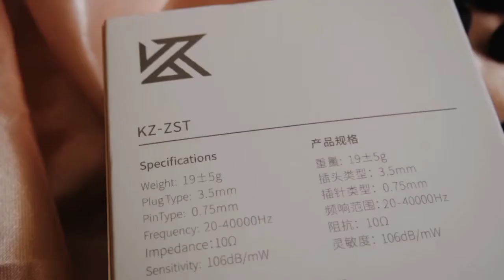KZ ZST PRO UNBOXING + REVIEW 2020 (BEST BUDGET EARPHONES) PHILIPPINES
✨ KZ ZST PRO UNBOXING + REVIEW

I bought this last May pa ata and grabe ANG GANDAAAAA po ng tunog! Ibang level ang noise cancellation and sound surround. Naaaks. As in rinig na rinig mo ung voice and instrument ng kumakanta. Tas parang katabi mo lang ung tunog. 😍 By far, the BEST BUDGET EARPHONES na nabili ko.

With the design, sound, performance and price of this, I can say this is so far is the BEST BUDGET EARPHONE I've bought. I've read good reviews of this (especially musicians) and so I'm looking forward that this earphones would last really long.

Price: Php689 (got it from GADGET HUNTER PH)